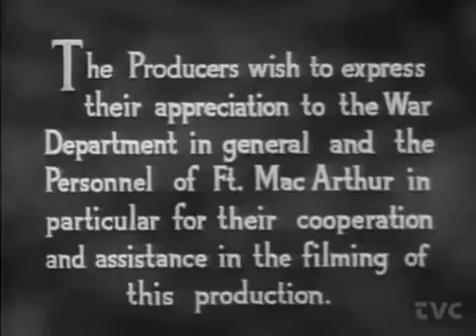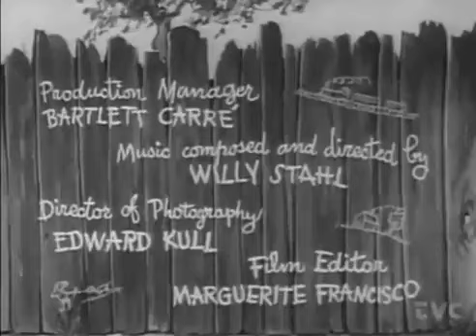A Boy, a Girl and a Dog (1946)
During World War II, a young boy and girl, living with their respective families in an apartment house that had restrictions against pets, adopt a lost dog and hide it in a vacant apartment, which may have been the only vacant apartment in the United States at the time this movie was being filmed. A burglar breaks in and the apartment is damaged when the dog and crook have a tussle. This blows the dog's cover, but the kids enlist him in the K-9 Corps, and the dog distinguishes himself in the WWII Italian campaign.